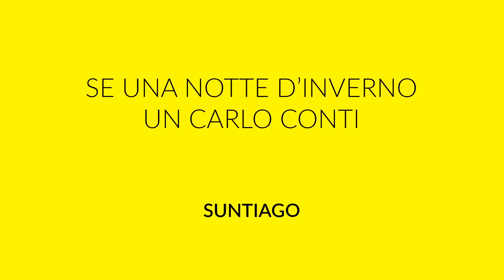Tutti Per Uno - Se una notte d'inverno un Carlo Conti - Suntiago (live)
"Tutti per uno" è un esperimento realizzato da Kahbum nel quale a vari artisti viene chiesto di comporre una canzone a partire dallo stesso titolo. Il titolo viene assegnato 10 giorni prima delle serate di Bar Kahbum, dove le canzoni vengono suonate per la prima volta e registrate.

Titolo:
SE UNA NOTTE D'INVERNO UN CARLO CONTI

Artisti:
Suntiago
Ivan Talarico
Throwback

Si ringrazia Andrea Tricarico per la collaborazione alle riprese.

Registrate in occasione di Bar Kahbum del 16/2/2017
presso il Lanificio 159 di Roma.

Kahbum è una serie musicale che racconta la nascita di una canzone attraverso la collaborazione tra due cantautori o band.
I musicisti si incontrano in uno studio dove trovano una busta con dentro un titolo. Da quel momento hanno 90 minuti per scrivere un pezzo.
E' un progetto che nasce per mettere in relazione musicisti e produrre contenuti originali. Non è un talent, non è una gara, non ci sono vincitori né giudici, è un luogo d'incontro dove si parla, si scrive e si suona liberamente.
Se la musica fosse un paesino di provincia Kahbum sarebbe il bar.